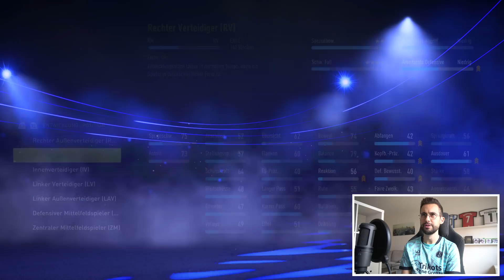FIFA 22 : OMG DAS ERSTE SPIEL IM EIGENEN STADION !!! 🏟️😍 Create A Club Karriere #3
✘Ausrüstung:
► FIFA 22

► Outro-Lied: Bob Bradley - Only One

✘Zur Serie:
In FIFA 22 kann man endlich wieder seinen eigenen Verein im Karrieremodus zum Erfolg führen!